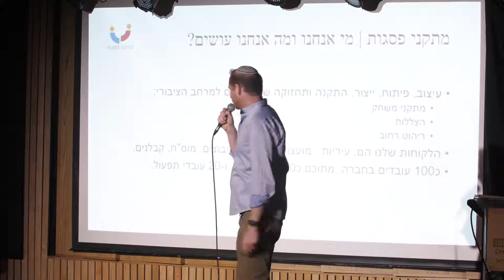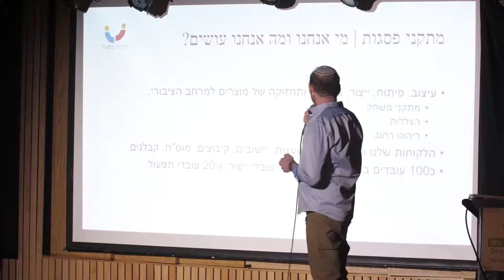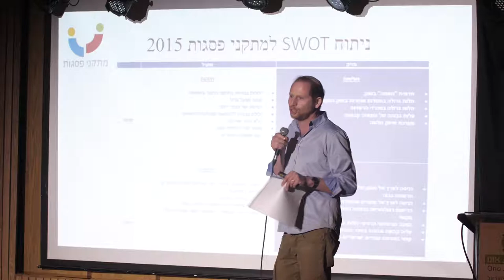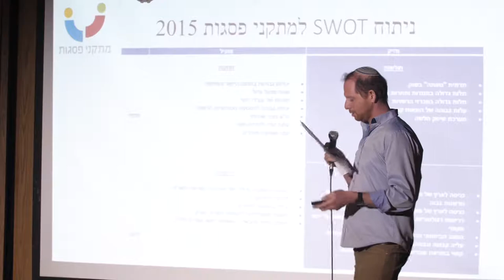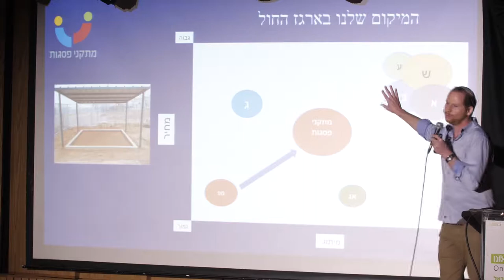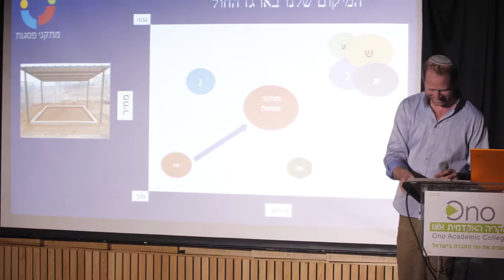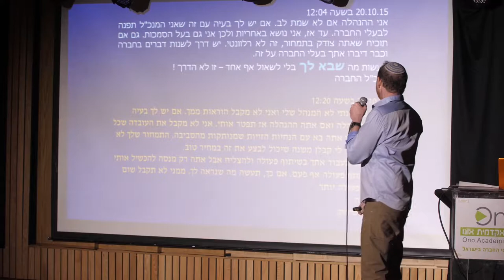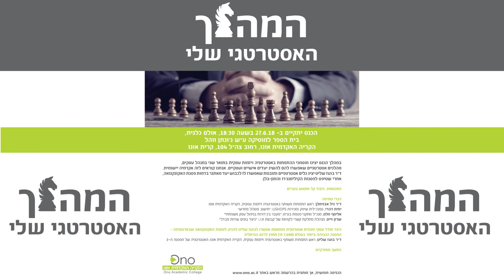מעבר בין דורות בעסק משפחתי | אליאסף פלס, מנכ"ל מתקני פסגות בע"מ | כנס האסטרטגיה שלי